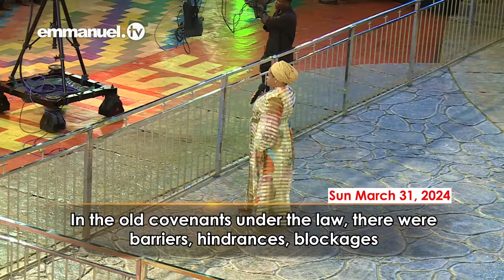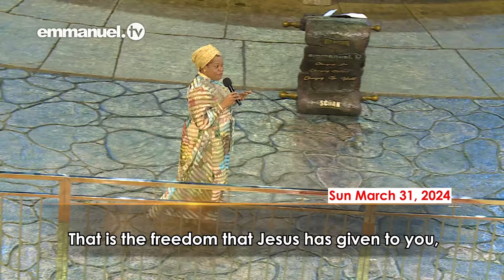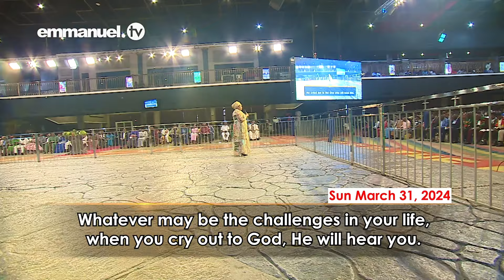LA BÉNÉDICTION QUE JÉSUS A REMPORTÉ SUR LA CROIX | Sermon de la Pasteure Evelyn Joshua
Dans ce sermon du dimanche de Pâques, la Pasteure Evelyn Joshua explique pourquoi la résurrection de Jésus est un processus en trois parties.

Parmi les lectures de la Servante de Dieu pour ce sermon, on trouve Matthieu 27.50-51, Psaume 107.2, Matthieu 27.46-50, Jean 19.30, Hébreux 5.7, et Hébreux 10.19-22.

Soyez bénis en découvrant la crucifixion, l'ensevelissement et la restauration de Jésus !

Emmanuel !